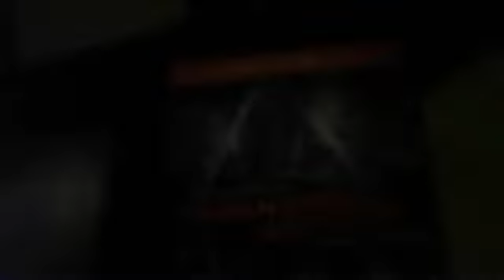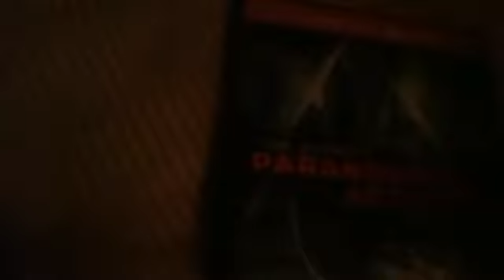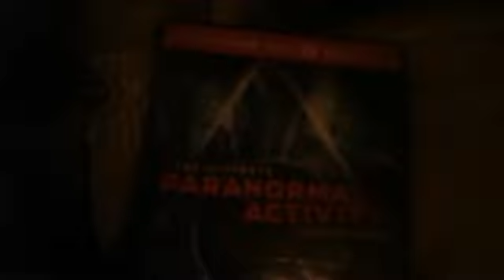Unboxing The Ultimate Paranormal Activity Collection